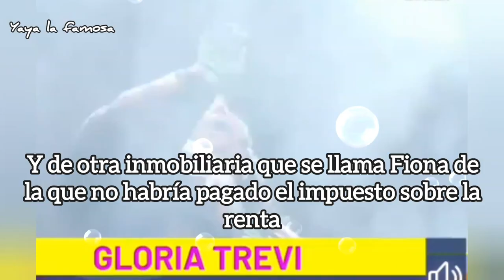🚨GLORIA TREVI ENFRENTA DEMANDA POR VARIOS CARGOS PODRIA REGRESAR A LA C4RC3L OTRA VEZ🚨